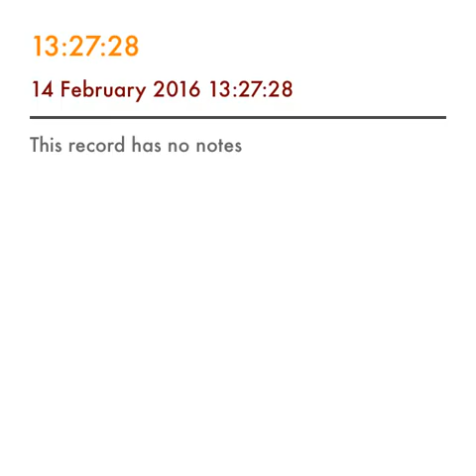al-Aqeedah al-Wasitiyah-14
By Shaykh Fazal ur Rehman
Imam Muhammadi Masjid, Nelson